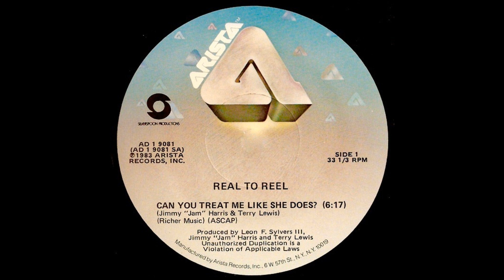REAL TO REEL - "Can You Treat Me Like She Does ?" 1983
Song taken from "Can You Treat Me Like She Does" Maxi - 1983 - ARISTA Records Copyright